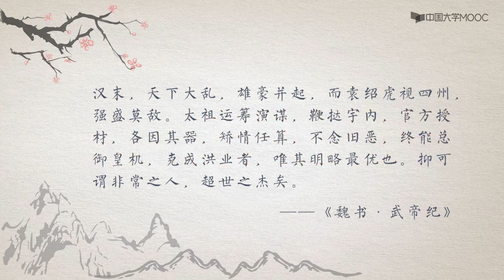《三国志》导读 第二章《魏书·武帝纪》 2.5对曹操的评价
陈寿撰写的《三国志》，既有“质直”即记事真实朴素的特点，又有“善叙事”即文笔生动曲折的长处，是历来最受重视的“前四史”之一。后人对于三国史事的了解，包括民间流传的种种三国评话和演义，也都基本来源于此。本课程以陈寿《三国志》中的部分纪、传以及裴松之注作为基本文献，由基本文献的导读出发，带领大家进入三国历史，了解三国时代错综复杂的政治与灿烂丰富的文化，特别考察当时思想、文学、史学、科技等状况，由此在讲述三国历史的同时，也带领大家认识传统的中国文化，并且掌握解读古典文献的基本方法。